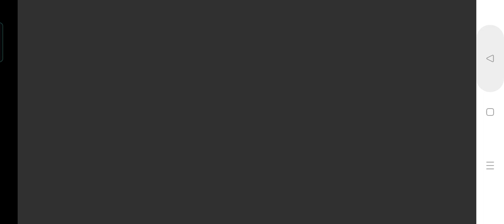my first Vlogs PUBG mobile crates New oppings